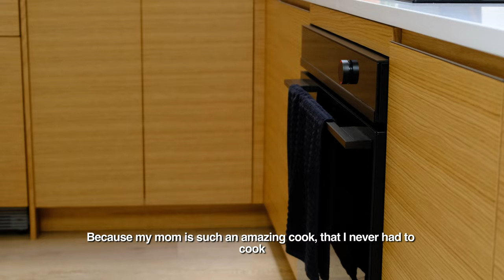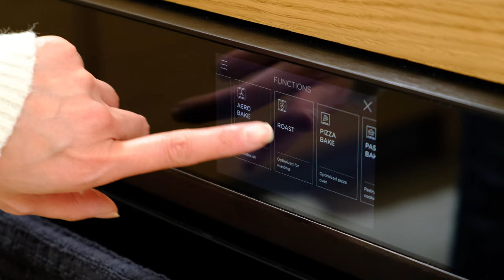What I Eat in a Day | Healthy Plant Based Lasagna and Tiramisu ~Aesthetic~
Last week was Mother's Day, so I made a few of my favorite dishes that Mom used to make, tiramisu and lasagna 😋🙂  It's all nostalgia, the best of my childhood and I even made plant based versions of them! Hope you enjoy the recipes and my little stories of great memories of my mom ❤️

Timestamps
0:00 Intro
1:04 Vegan Tiramisu Recipe
2:46 Vegan Mascarpone Cheese Recipe
5:59 Vegan Lasagna Recipe

📖Enable subtitles by selecting the "CC" icon. Select the "Gear" icon to choose the language of your choice.